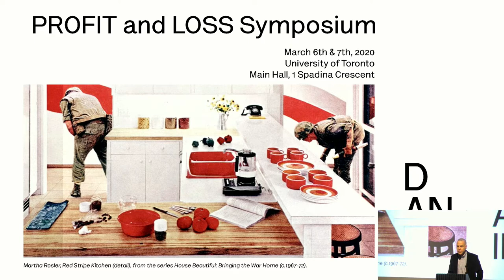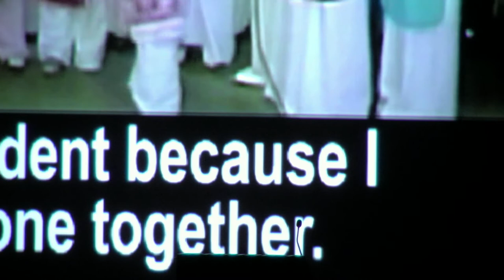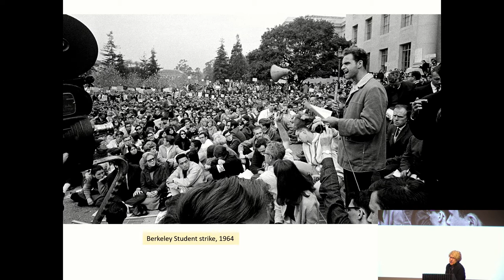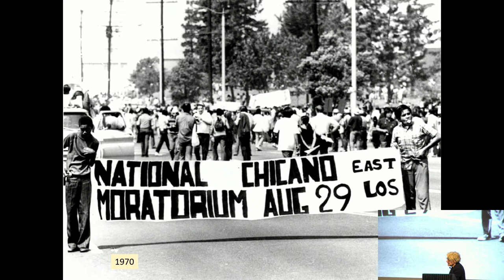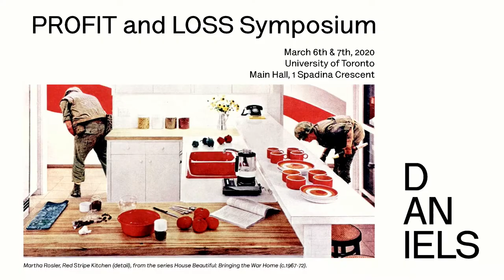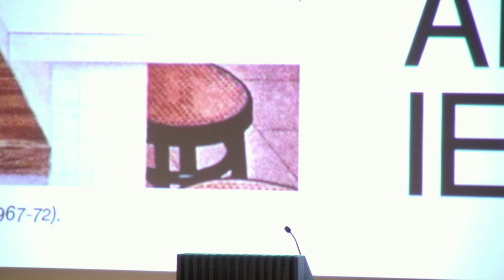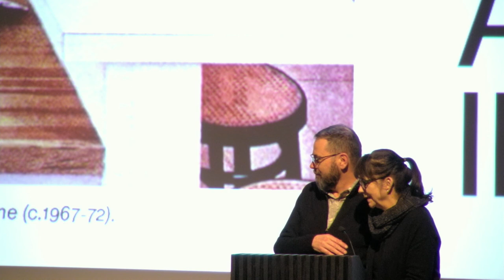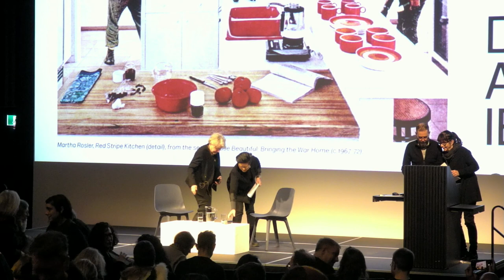PROFIT and LOSS: artists consider Vietnam, the war and its effects, March 6